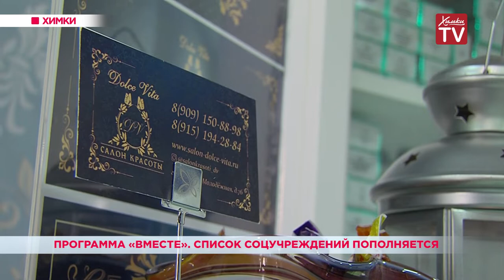Программа «Вместе». Список соцучреждений пополняется. 31.05.19